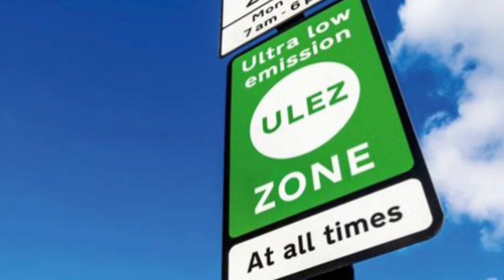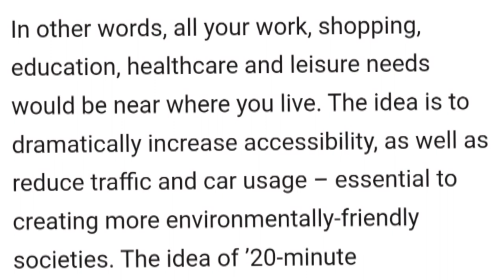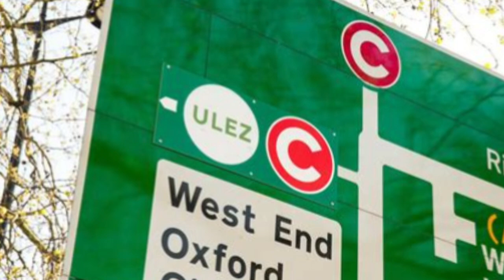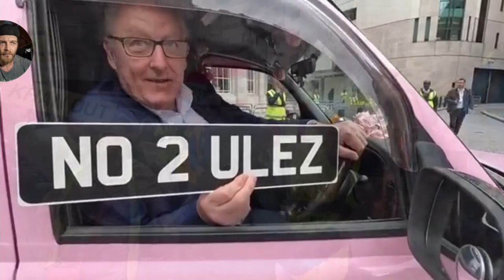ULEZ protests London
so when will the UK stand up to the growing corruption in our country, from offence frees of the bbc to tax and Ulez charges .
even our very speech is monitored.

fight back don't let them take our rights.